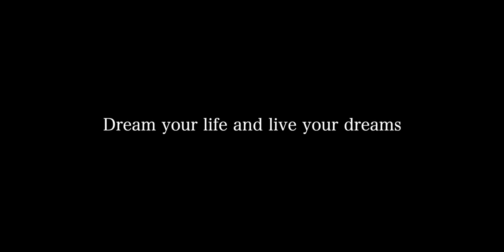THE GAME IS NOW - " From Killy with Love "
"From Killy with love" une nouvelle collaboration avec notre ami Leo Taillefer ici réalisateur et rider. Musique composée spécialement pour le projet par À LA BONHEUR !

Ci-dessous le projet présenté avec les mots de Leo :
Un projet né d’un rêve qui devient réalité et mis en images par Colas Feuillie
Les frères Toussaint de Tignes Air Experience aux manettes de leur mobylettes des airs et nos pilotes de speed riding Jules Gentet et ZIP

PICTURE ORGANIC CLOTHING LEVEL WINGS Colas Feuillie Tignes Air Experience Arva Snow Safety Equipment GoPro Line Skis Protect Our Winters France Radio-Tv Val d'Isère Val d'Isère Loubsol Soul Flyers Association Nos P'tites Etoiles